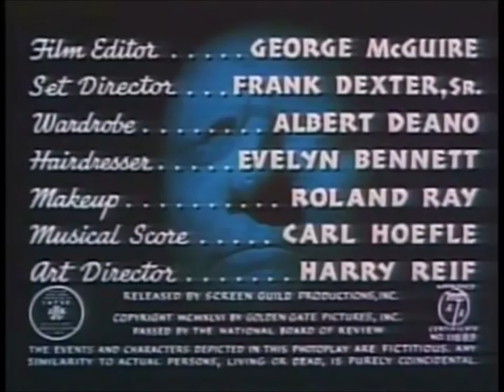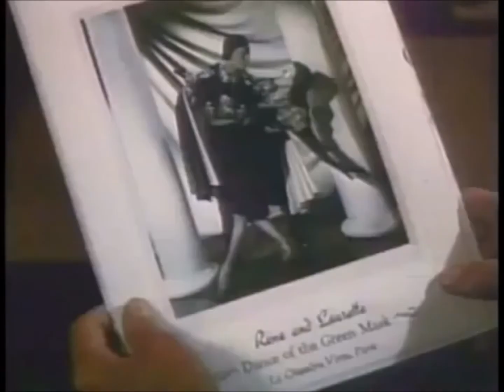George Zucco: Scared to Death (1947)